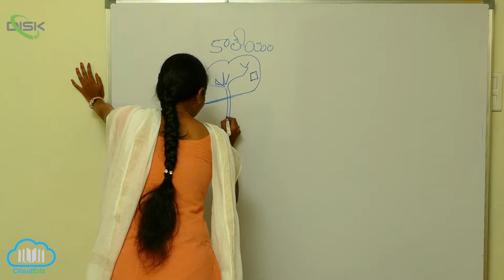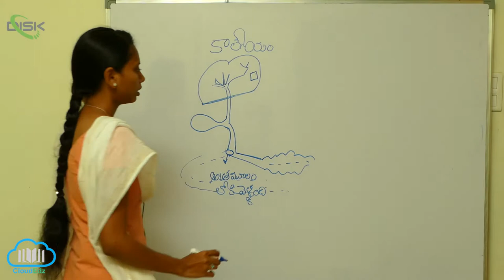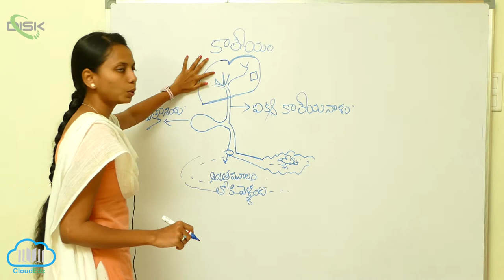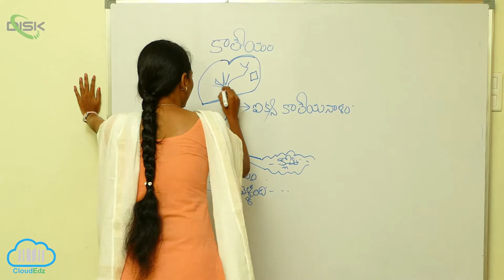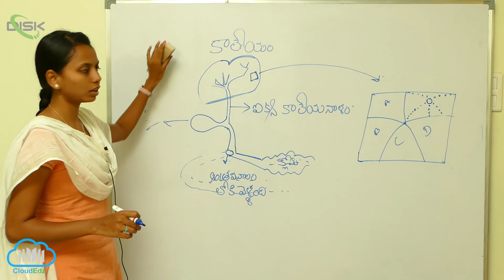జీర్ణక్రియ శోషణం || కాలేయం వివరణ 1 || Disk Telangana